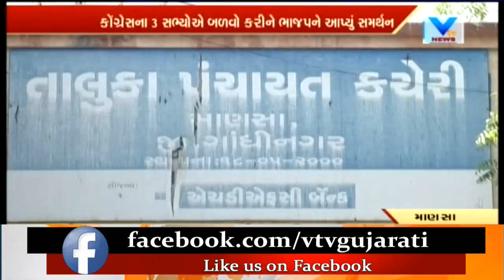Dahegam & Mansa Taluka Panchayat Elections: Congress May Lose Seats Due to Rebel | Vtv News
Dahegam & Mansa Taluka Panchayat Elections: Congress May Lose Seats Due to Rebel